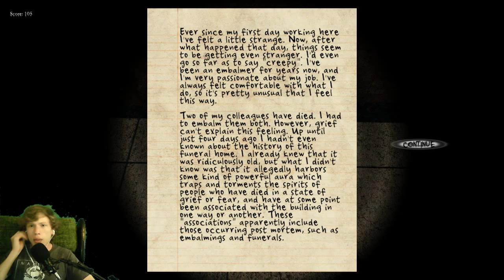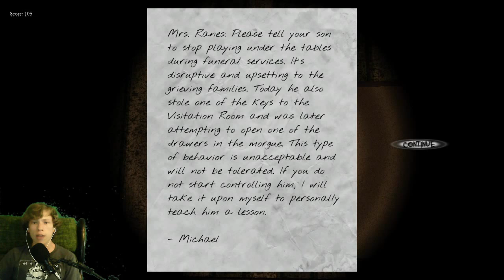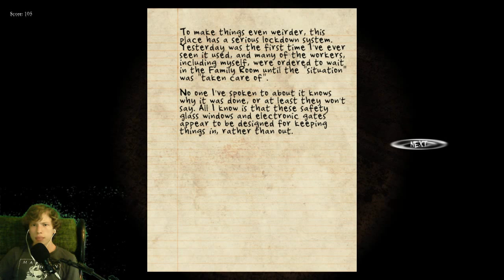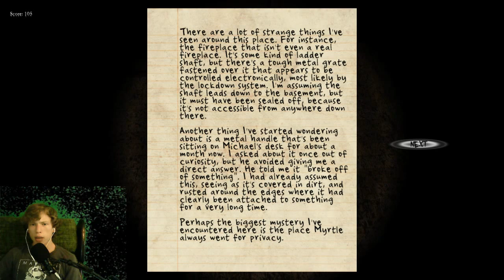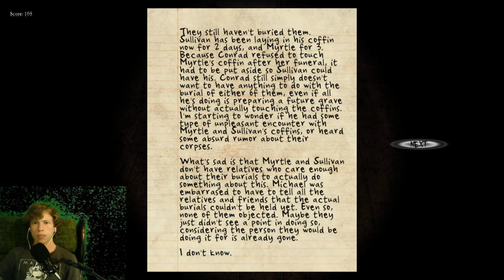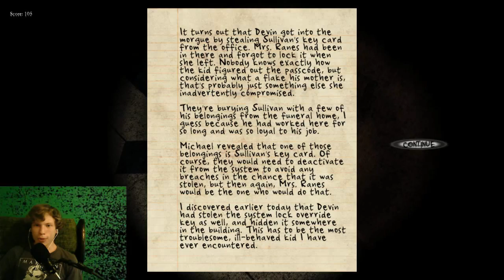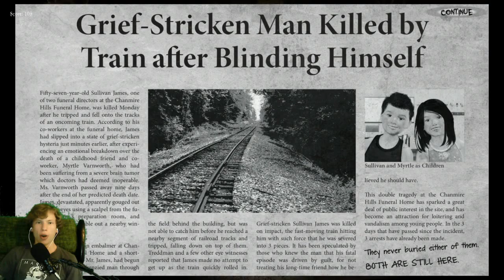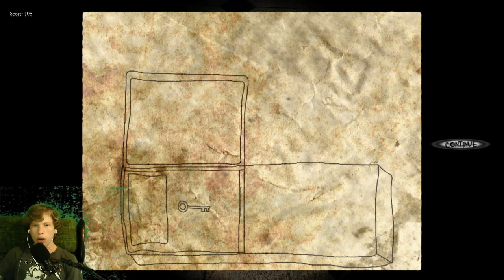Sulivan James | Black Rose